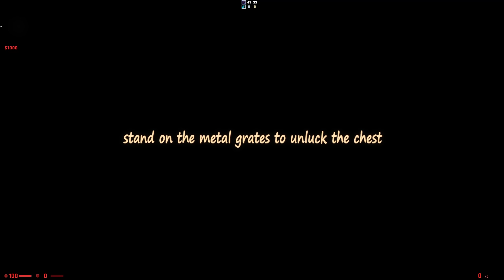DÜNYANIN EN KORKUNÇ HARİTASI MI ? CS-GO